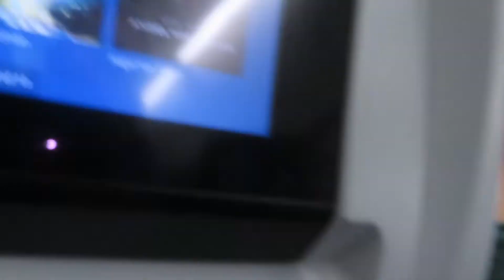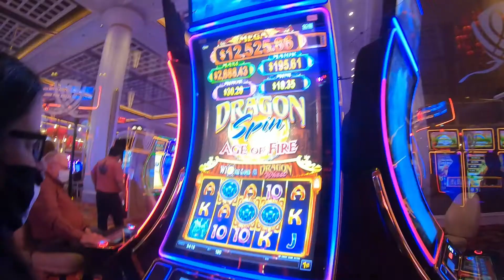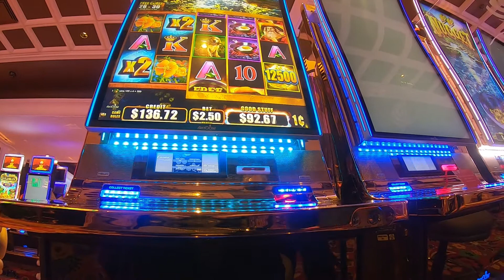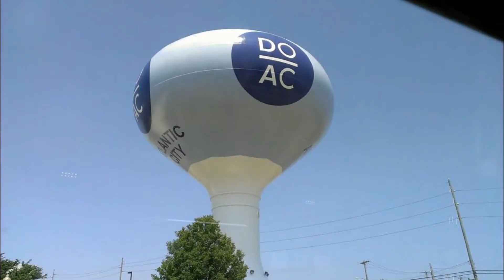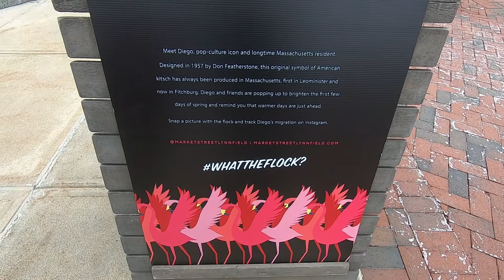L&D Adventures trailer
We made a new trailer

You are free to use  Reaction  music track (even for commercial purposes), but you must include the following in your video description (copy & paste):

Track description:  Lovely inspirational vlog music by Wayne John Bradley.

Moods:  Inspirational, Romantic, Sentimental, Driving

Tags:  inspirational love romantic driving drive inspiration romance rock inspire sentimental pop travel
Author / Artist:  Wayne John Bradley

Duration:  04:00
BPM:  120